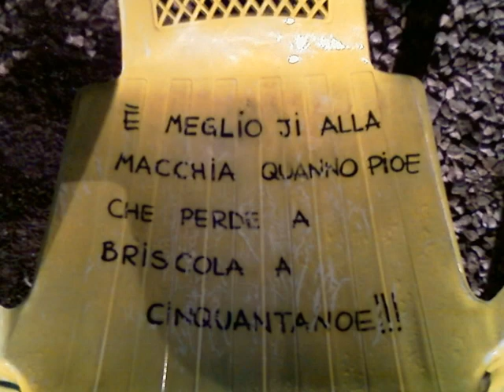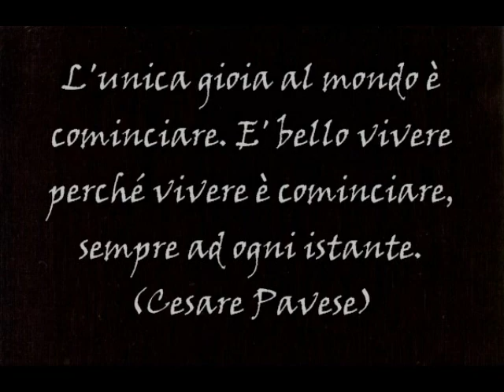Nomadi di Scoppito - Ma che film la vita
Tribute band dei Nomadi di Scoppito (AQ) - Registrato con Yamaha Pocketrak CX nella sala prove dell'associazione Nomos Alpha, a San Bartolomeo di Scoppito